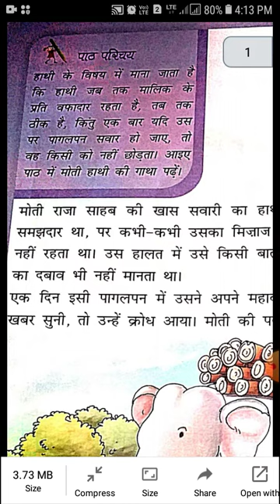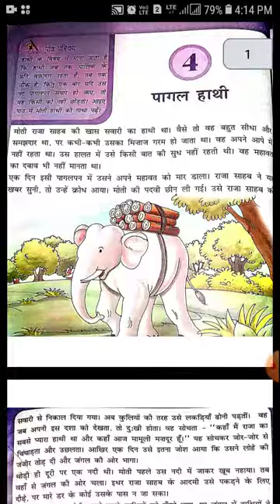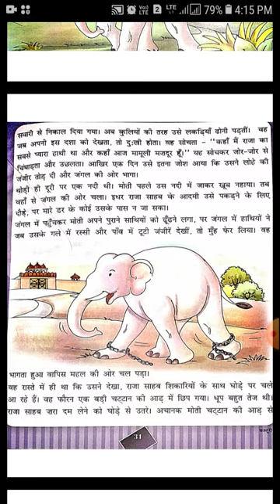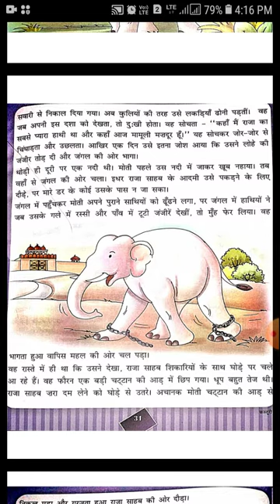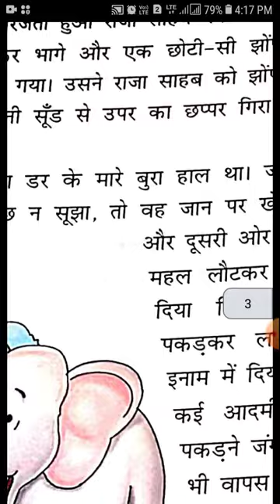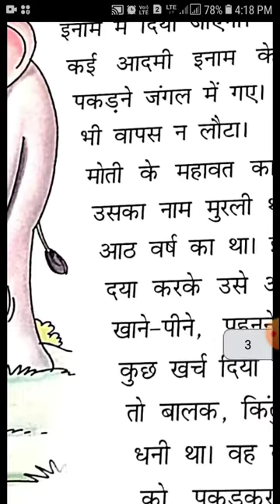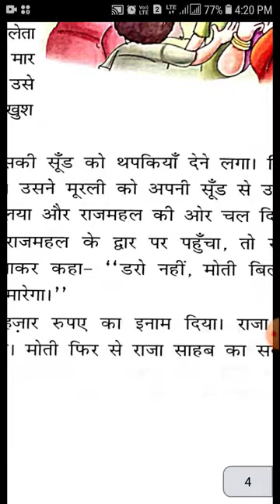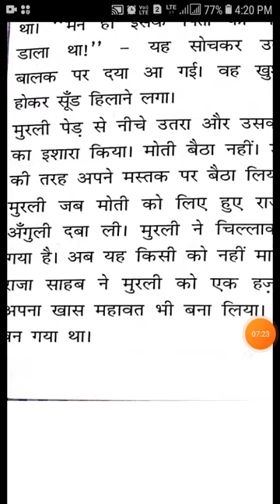class 4 Chapter4 पागल हाथी